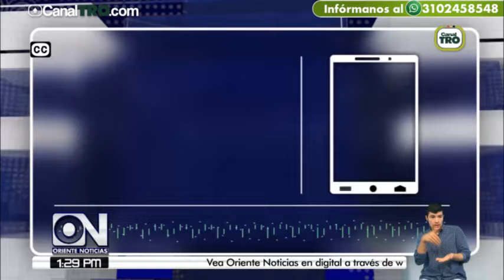La Policía Nacional captura extorsionistas de motociclistas en la ciudad de Bucaramanga